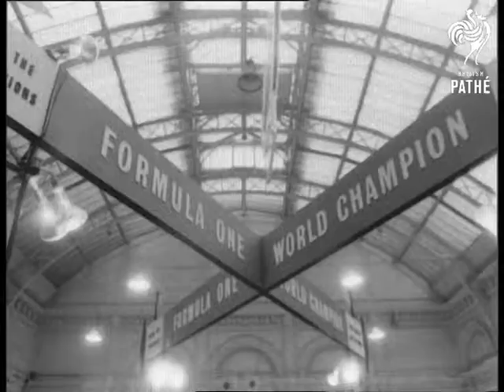Who'll Be Next Champ? Aka British Grand Prix (1960)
Item title reads - Who'll be next champ?

Motor racing, London and Aintree.

High angle shot of the Racing Car Show at the Royal Horticultural Old Hall. M/S sign 'Formula One World Champion' pan down to Jack Brabham's Cooper Climax as it revolves.  Various shots of completely stripped Delarge. Various shots of B.R.M., pan down to the exhaust pipe. C/U B.R.M.'s engine. L/S line of Vanwalls.

Various shots of crowds on the Aintree racetrack before the start of the 1959 Grand Prix. M/S driver Stirling Moss talking to others standing by his car. C/U Jack Brabham fixing his helmet and getting into the seat of his Cooper. C/U Tony Brooks sitting in his car. C/U Roy Salvadori fixing his helmet. C/U Cooper watching.

L/S Jack Brabham in his Cooper while leading the field in the Grand Prix. M/S Stirling Moss in his Vanwall in second place. L/S Moss coming towards camera. L/S Brabham streaking towards the finish, he is flagged home. M/S Brabham rolling into the pits. C/U as he stands up in his car.   C/U girl in crowd. C/U Mrs Topham placing the laurel wreath over Brabham's head.
 FILM ID:1660.17